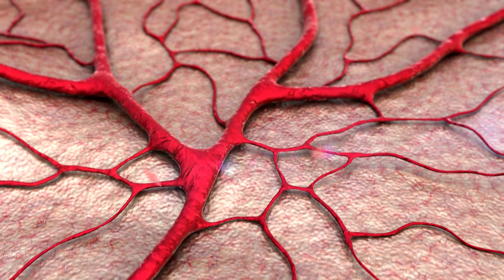Les notes de musique | CoComelon - It's Cody Time en Français | Chansons pour bébésKids Cartoon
INSCRIVEZ-VOUS pour de nouvelles vidéos COCOMELON It's Cody Time chaque semaine!

Bienvenue sur la chaîne ''CoComelon - It's Cody Time en Français''! Rejoins nous pour apprendre de précieuses leçons, chanter des chansons et prendre part à de merveilleuses aventures à travers l’Espace, le Temps et notre belle planète!

Les notes de musique  00:00
L’école de ski  00:03:28
Le jour special de Cody 00:06:10
La chanson de l'alphabet avec des blocks de construction 00:08:38
Les assouplissements du matin 00:11:38
Dire bonjour 00:14:01
Mélangeons les couleurs 00:17:06
Claquettes 00:20:40
Les roues de l'autobus Version 4 00:23:08
Quand je serai grand 00:26:03
Tête épaules genoux pieds 00:29:40
Chanson des cinq sens 00:31:49
Partage quand tu n'en as qu'un seul ! 00:34:43
L'alphabet 00:37:38
Dix petits oeufs 00:41:08
Être reconnaissant 00:44:00
Cinq petits singes 00:47:11
L'homme Muffin 00:50:18
La chanson des dinosaures 00:53:02
Les animaux de la plage 00:56:02
CCM0233FRE 00:58:26
Ma maitresse est la meilleure 01:01:11
Traditions du Nouvel An 01:04:13
La surprise de pâques 01:07:35
La chanson pour aller dehors 01:10:55
Ma boîte à lunch 01:13:31
Petit lapin Fou Fou 01:16:37
Comptons les moutons 01:19:23
Voici comment (2021) 01:22:24
Sur le terrain 01:24:52
Cody déménage 01:27:50
Imitons les animaux 01:30:31
Cody va au travail 01:34:01
Grimaces 01:36:55
Le premier jour d’ecole 01:39:46
Chanson des véhicules de construction 01:42:35
Chez le docteur 01:46:19
La chanson quand tu es malade (2021) 01:48:54
Les roues de l’autobus 01:51:17
Chanson pour animaux de compagnie en classe 01:53:59